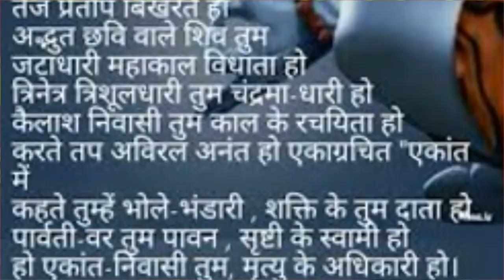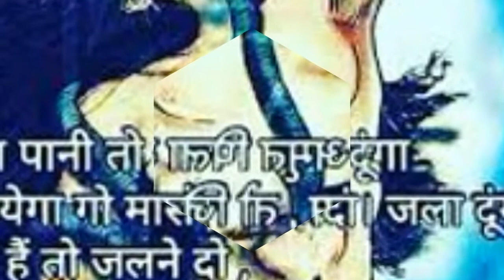aadi aadi raat Maine khinche dum full song full video